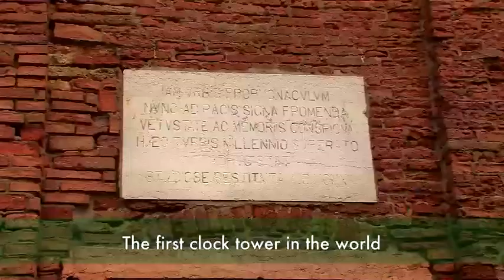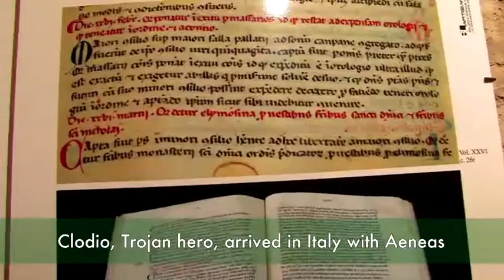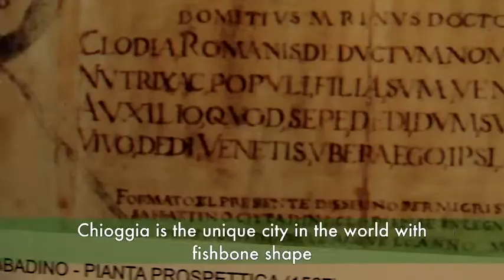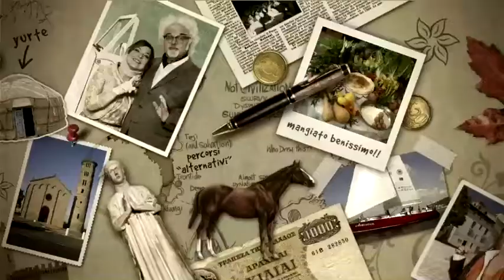Chioggia e la Torre dell'orologio | Chioggia and the Clock Tower | Italia Slow Tour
[ IT ] Chioggia e la Torre dell'Orologio
L’orologio della Torre di Sant'Andrea di Chioggia (Venezia) è l’orologio di origine medievale funzionante più antico del mondo. Attribuito al Dondi, si fa risalire al 1300. La Torre stessa è un museo verticale, ad ogni piano un tema: nel primo piano la storia di Chioggia, nel secondo piano le mappe, nel terzo piano gli ex voto dei pescatori e all’ultimo piano un belvedere da cui si vede tutta la città. Chioggia è una delle 52 mete del mondo da visitare nel 2022 secondo il New York Times (le altre italiane sono Napoli e Courmayeur)

[ ENG ] Chioggia and the Clock Tower
The Tower of St Andrew Clock of Chioggia (Venice) is the oldest functioning medieval clock in the world. Attributed to Dondi, it dates back to 1300. The Tower itself is a vertical museum, each floor is a theme: the history of Chioggia on the first floor, the maps on the second floor, the fishermen's votive offerings on the third floor and on the top floor a great view on the whole city. Chioggia is one of the 52 world destinations worthing a visit in 2022 according to the New York Times (the other Italian ones are Naples and Courmayeur)